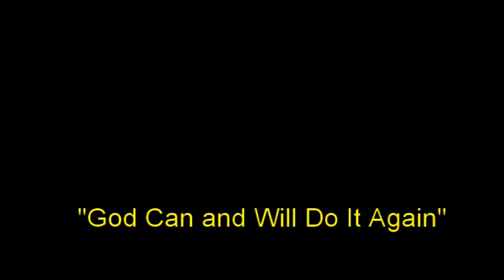14 March 2021 "God Can and Will Do It Again" Ps. Neil Miers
Message by Ps. Neil Miers at Global Connexions Kawana, Australia on 14 March 2021 titled "God Can and Will Do It Again".